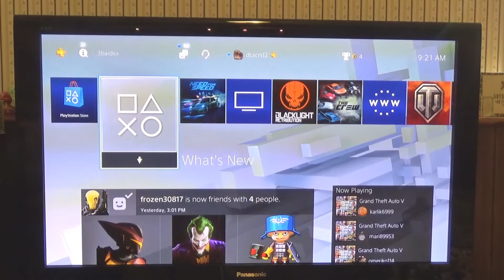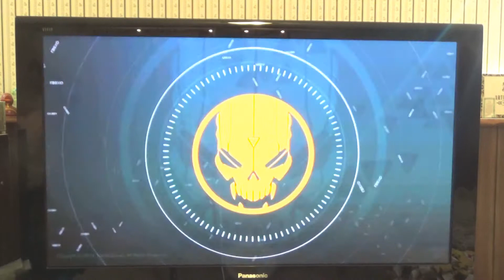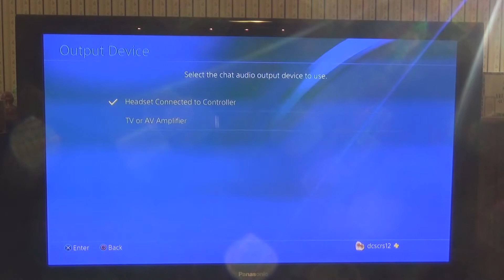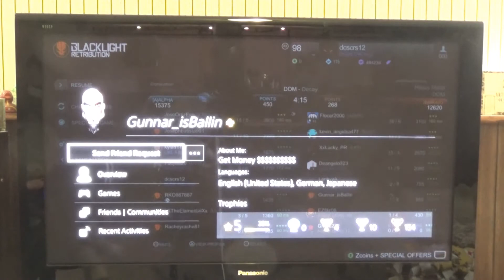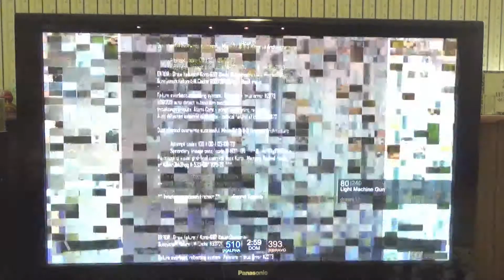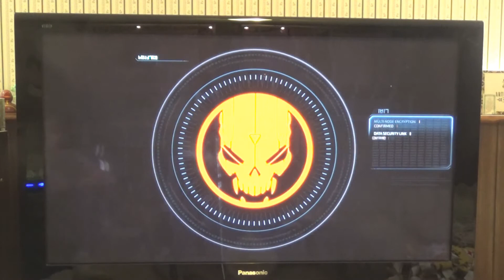Light Machine Gun For The Win- Blacklight Retribution